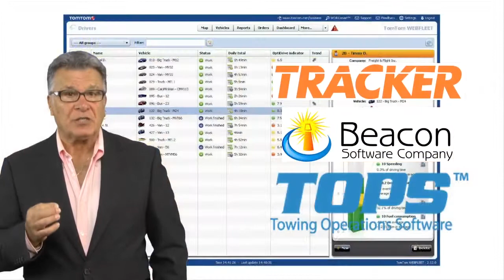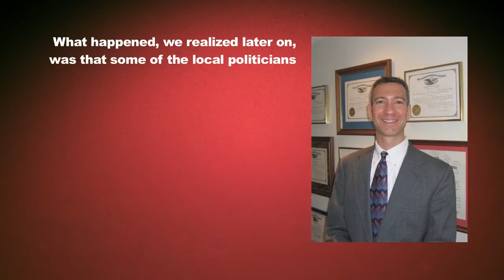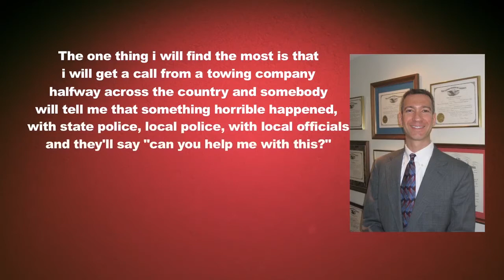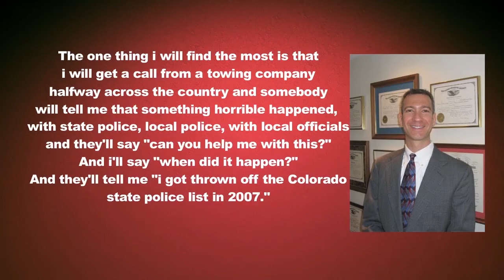Towman Awarded $1 Million from His Township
A New Jersey tow boss challenges his local officials and wins a $1 Million settlement.  Jack Simmermon, owner of A'Jack's Towing in Williamstown, NJ, filed a lawsuit after his business was unfairly targeted by Township officials when they changed the community's towing ordinance in 2007.  Hear from Simmermon's lawyer,  Mike Sweeney, about the case & hear what you can do if you're are dealing with similar pressures from your city officials or state police.  TomTom provides all drivers with the world's best navigation experience.